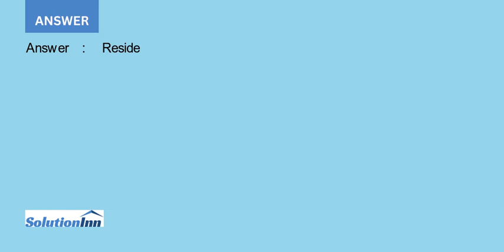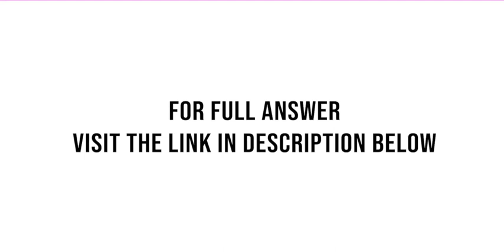Tamara Quist is a 36 year old Canadian citizen and the only daughter of Bob and Linda Quist Tamara i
Tamara Quist is a 36-year-old Canadian citizen, and the only daughter of Bob and Linda Quist. Tamara is the president and sole owner of all 100 common shares of Quist Tires (QT), a successful retailer of Michelin Tires located in north ...